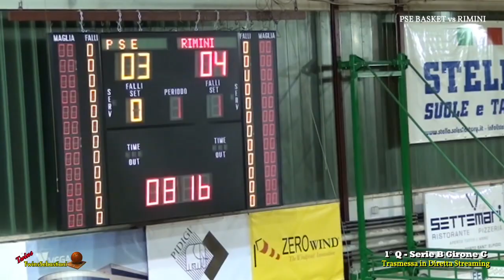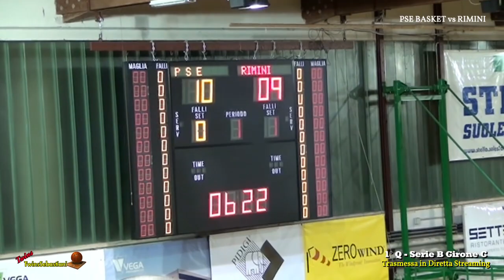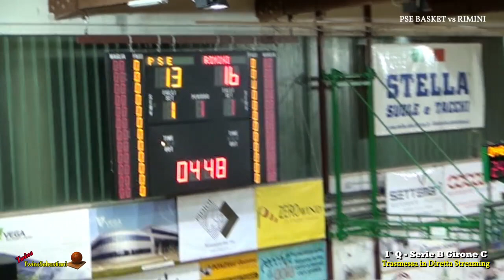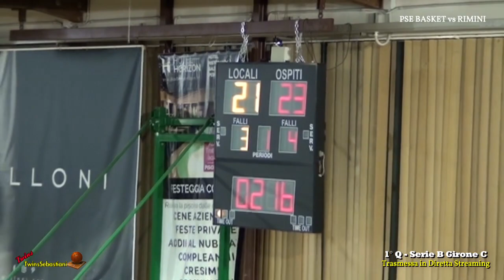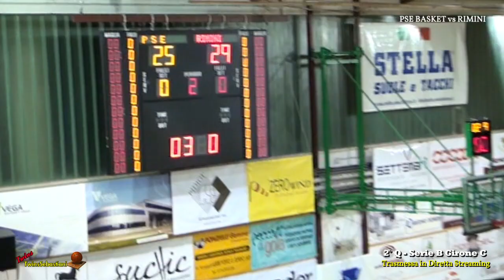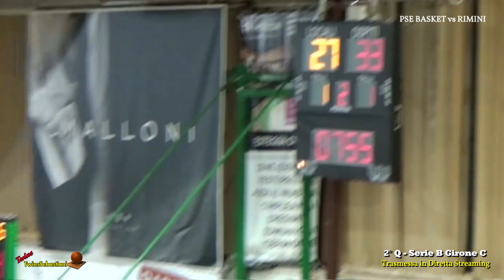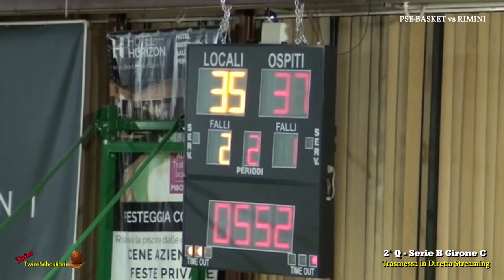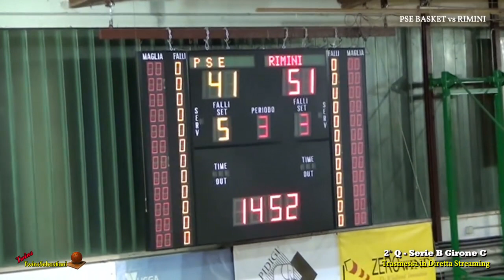1°/2°Q PORTO SANT'ELPIDIO BK vs RINASCITA BASKET RIMINI 01/12/2019 Serie B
PORTO SANT'ELPIDIO BK vs RINASCITA BASKET RIMINI
“Palasport" - Via Ungheria - Porto Sant'Elpidio (FM) Domenica 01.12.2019 Ore 18:00 Serie “B” Girone “C” – 11° Andata